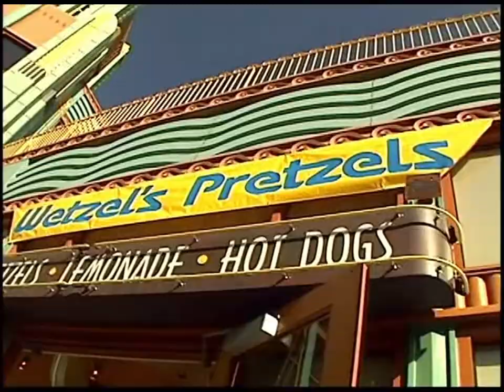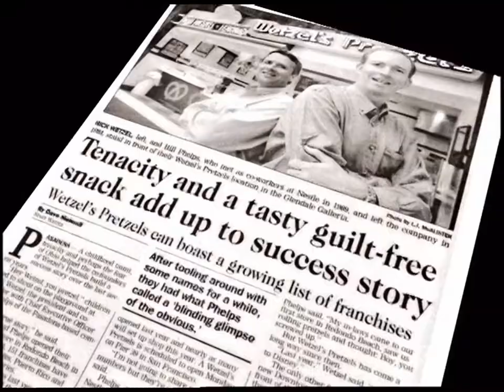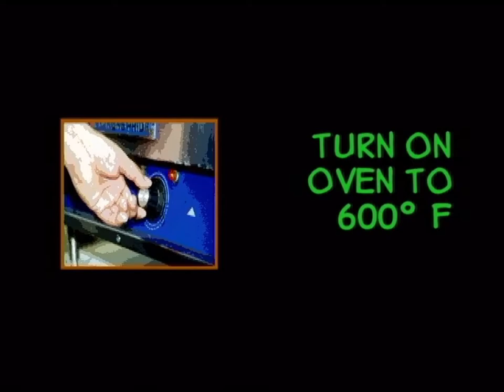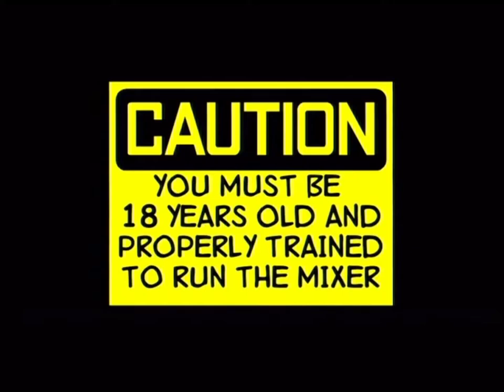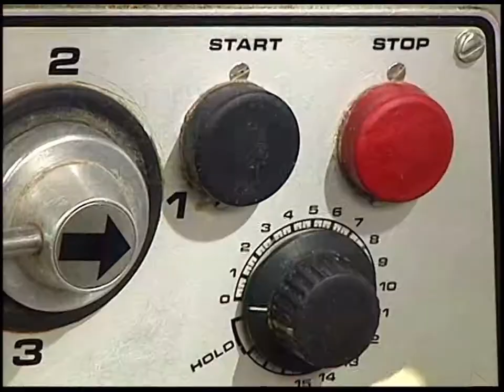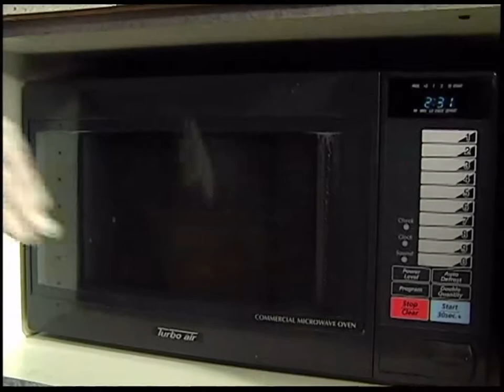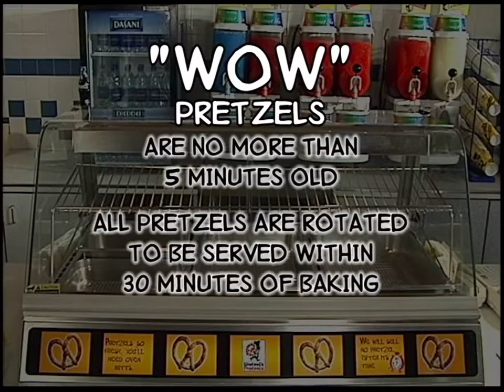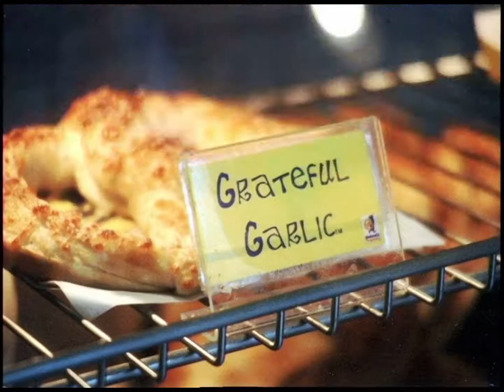Customer Service Training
Service and technique, all just a little bent.